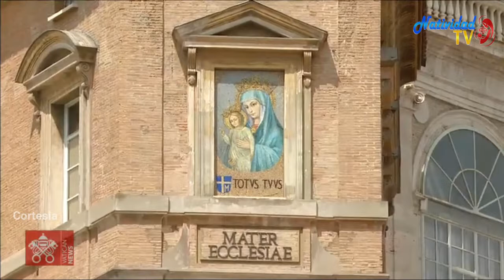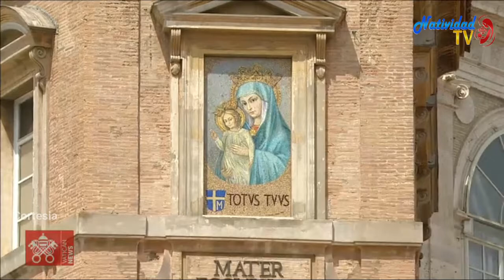Ángelus 08 de agosto de 2021 Papa Francisco